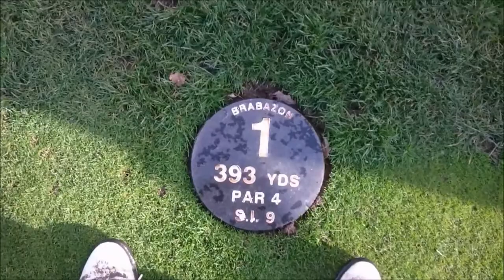THE BELFRY | BRABAZON GOLF VLOG | 2PUTT SHANKUR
Brief clips from this years golf weekend at The Belfry. Details on Instagram account.